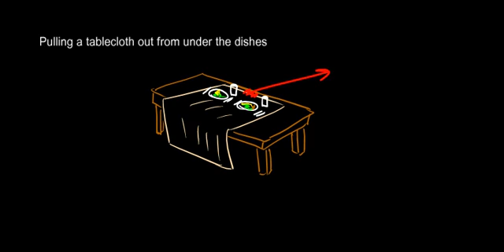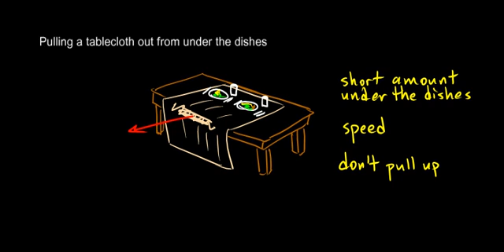Physics 4.2.2b - How To Yank a Tablecloth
How to yank a tablecloth out from under the dishes.  An example of inertia, Newton's first law.  Instructions on how to do it and get it right, and what not to do so that you can avoid disaster and embarrassment.